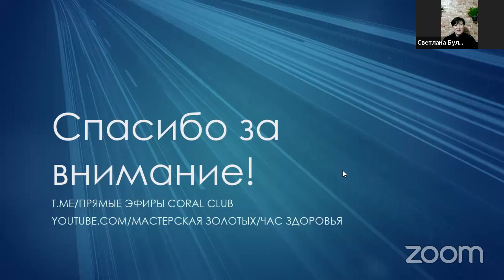"Чистый кишечник- залог здоровья, молодости и красоты. Где находится иммунитет?" Светлана Булычева